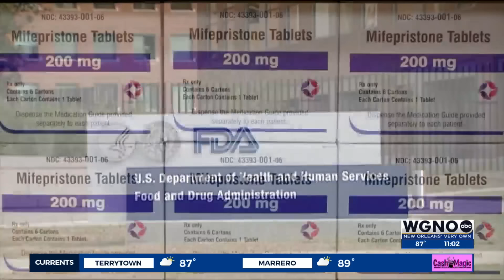Supreme Court upholds access to mifepristone abortion pill in unanimous decision